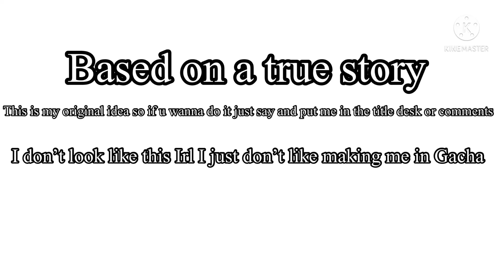Me when I’m sad and alone vs me me when my parent comes in |Meme||original